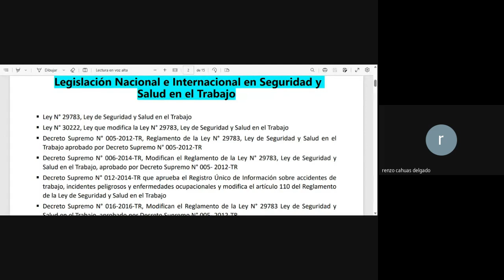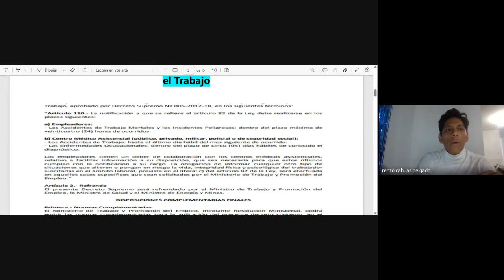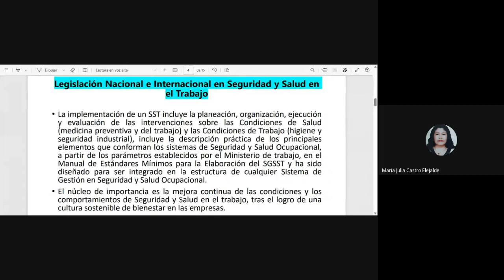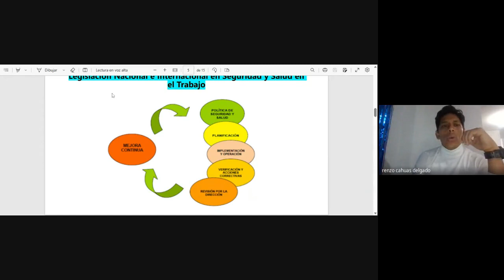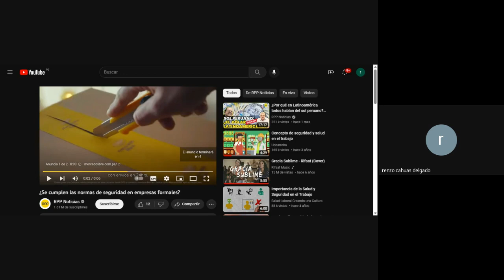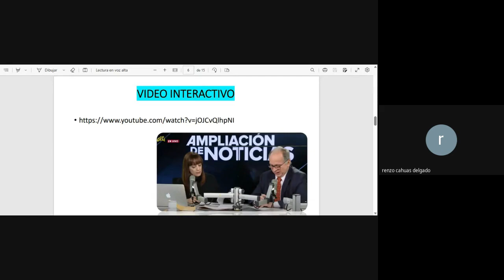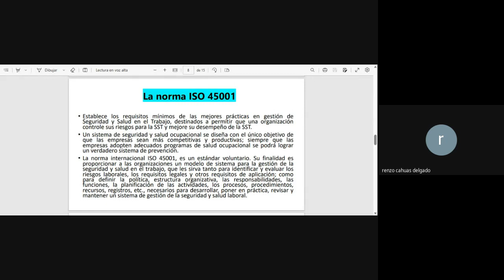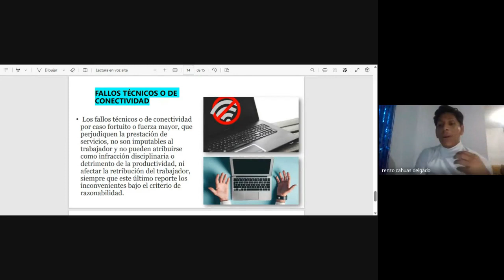CLASE 02: SUPERVISOR SSOMA - MAYO 2023